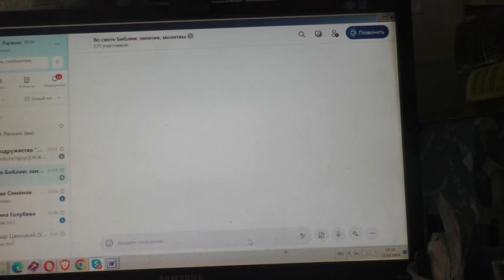Вопросы праздные. 15. 02. 2024